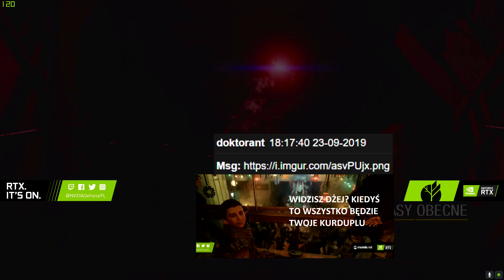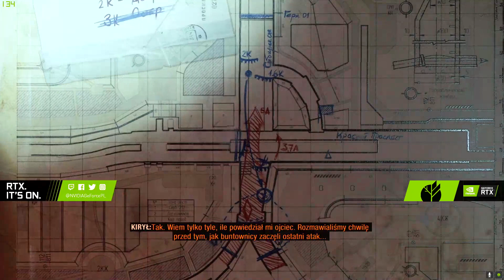Metro Exodus: The Two Colonels - Odcinek 2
(Ostrożnie!)

Odcinek został zmontowany przez MujStach

Pozdrawiam,
m.